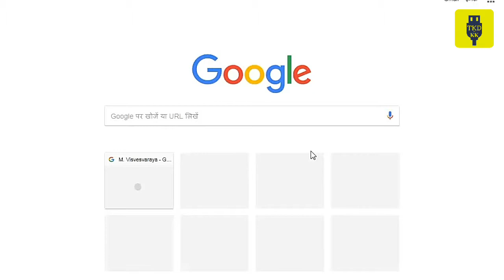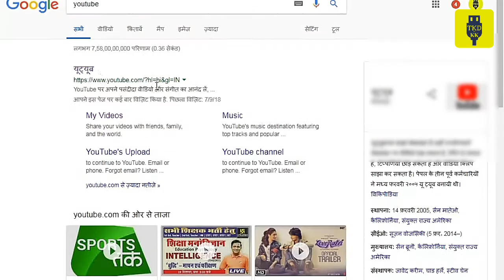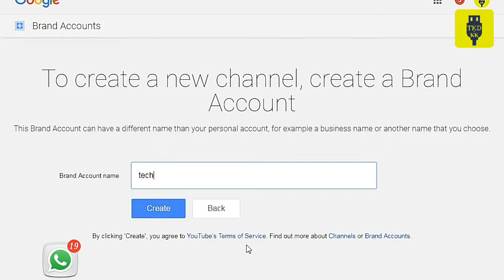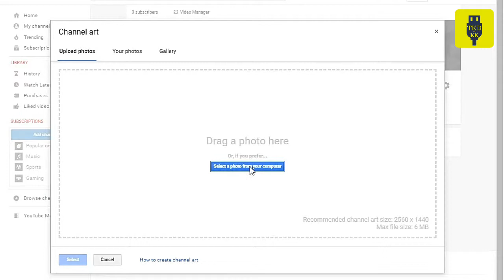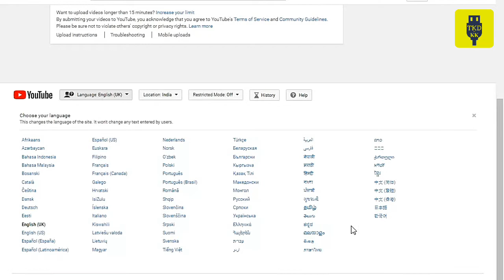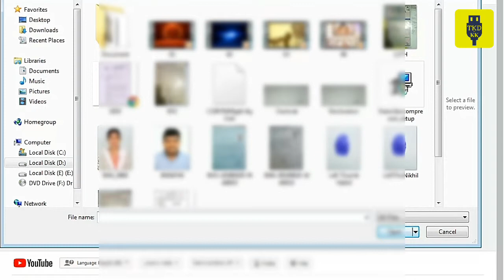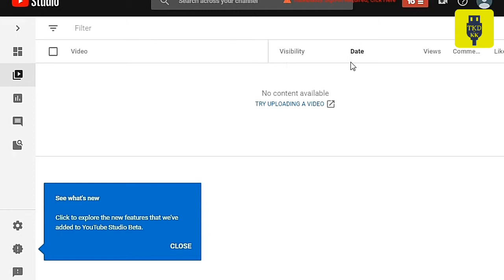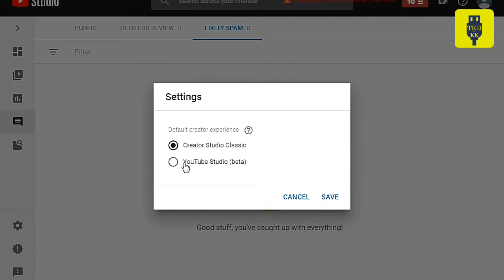How to create a YouTube channel in Hindi.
Agar aap bhi banana chahte hai YouTube par channel.

 so is video ko last Tak dekhiye Jis Se aap Jaan sake kis Prakar YouTube par channel banaya jata hai .

aasani se Saral bhasha mein YouTube par channel banane ke liye video ko last Tuk Dekhe..